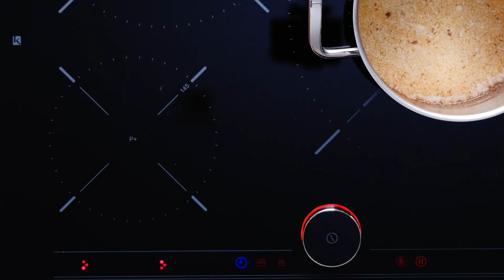Healthy recipe: How to make Oat Porridge | Recipe by Teka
ENJOY YOUR BREAKFAST: Amazing breakfasts for the weekends.

INGREDIENTS
- A liter of milk.
- A cup of oat.
- 50 g of honey.
-A tablespoon of cinnamon.

You can use any healthy sides also. We have include the following ones in our recipe:
- A banana.
- A cup of almonds.
- Peanut butter.
- Marmalade.

DIRECTIONS
1.Boil in a pot the milk and the oat, honey and a tablespoon of cinnamon.
2. Stir the mix constantly and let it boil for 12 minutes.
3. Meanwhile, melt 50gr of butter in a pan and fry the banana, sparkling some brown sugar over it to turn it golden brown. You can also use some almonds.
4. When everything is ready, place the milk and oat mixture in a bowl, use the sides to decorate and enjoy!